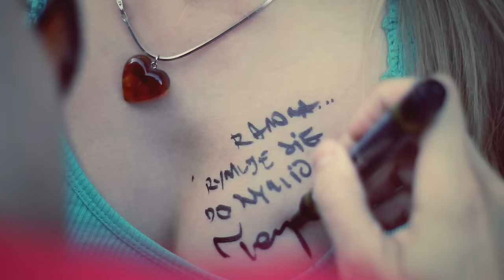Ten Typ Mes - Studio, scena, łóżko - Kandydaci na szaleńców CD2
Kolejne video promujące płytę "Kandydaci na szaleńców" to pierwszy "klip drogi" spod szyldu Alkopoligamia.com. Teledysk jest dokumentalną esencją tego, co może spotkać artystę będącego "w trasie". Ten Typ Mes wraz z zespołem i operatorem przemierzyli tysiące kilometrów. Zobaczycie kilka egzotycznych przygód (fan zapraszający na jacht czy helikopter latający nad festiwalem HH Kemp), jednak przedstawione realia bliższe są starych koncertów rock&rollowych niż popowej sielance.
Utwór pochodzi z dodatkowego CD albumu "Kandydaci na szaleńców" (wersja limitowana dostępna tylko na Alkopoligamia.com ), a ognisty bit to kolejny dowód talentu Bob Aira. Trasa koncertowa, widziana obiektywem Igora Procajło, wciąż trwa i skończy się dopiero za kilka miesięcy.

Ten Typ Mes "Studio, scena, łóżko"
Reżyseria: Igor Procajło, Witek Michalak
Zdjęcia, montaż: Igor Procajło
Tekst, rap: Ten Typ Mes
Muzyka: Bob Air
Mix/mastering: Mikołaj Bugajak (audio-games.pl)

W teledysku wsparła nas ekipa J&B Start a Party

Pobierz MP3 "Studio, scena, łóżko"! Wyślij sms o treść MP3 TTM11 na numer 7368 (cena za wysłanie smsa 3,69 PLN brutto), regulamin

Ten Typ Mes - Kandydaci na Szaleńców